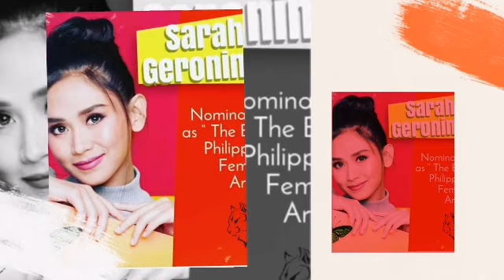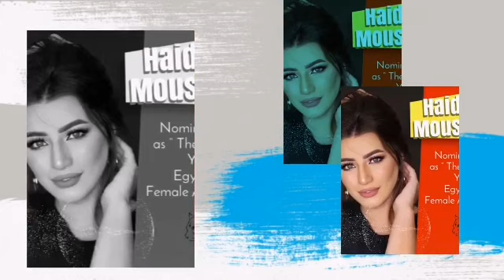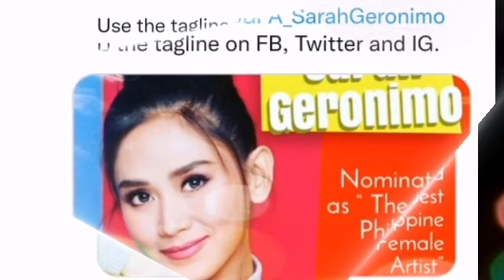grabe SARAH GERONIMO kinilala ang HUSAY SA NEW YORK bilang BEST PHILIPPINE FEMALE ARTIST!